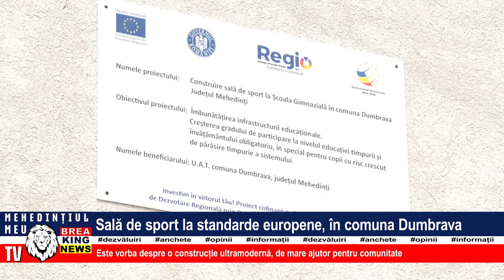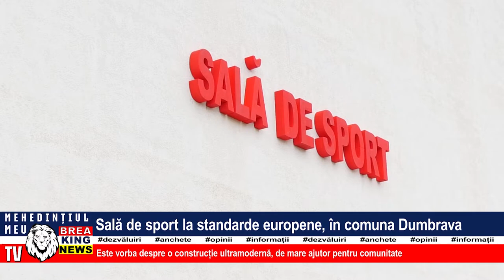SALĂ DE SPORT LA STANDARDE EUROPENE, ÎN COMUNA DUMBRAVA